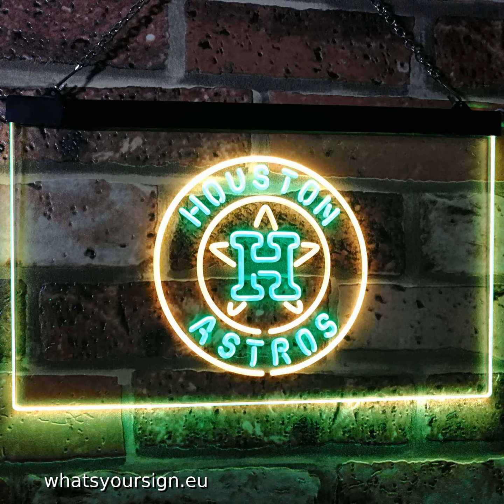Houston Astros Logo 1 LED Neon Sign Legacy Edition